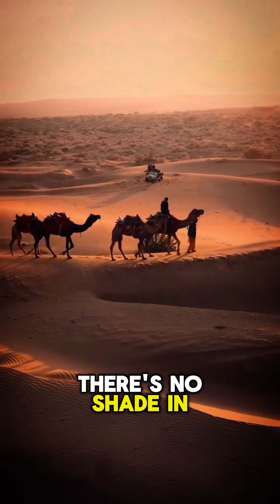Why Can Camels Survive the Scorching Desert Heat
🔎 FACTVERSE CHANNEL | Knowledge About Life

Welcome to FACTVERSE CHANNEL – your go-to place for valuable knowledge, fascinating facts, and insightful analyses about the world around us.

📚 What will you find here?

Knowledge about science, society, and applied psychology

Little-known but useful life facts

Simple explanations of everyday phenomena

Tips to improve thinking, learning, and working skills

Concise, easy-to-understand, easy-to-remember knowledge videos

🌟 Our mission
To help you broaden your perspective, enhance your understanding, and become a better version of yourself every day.